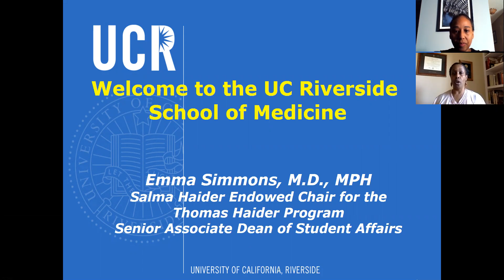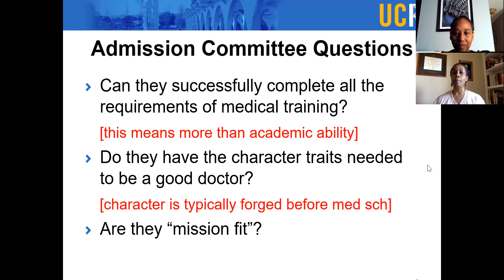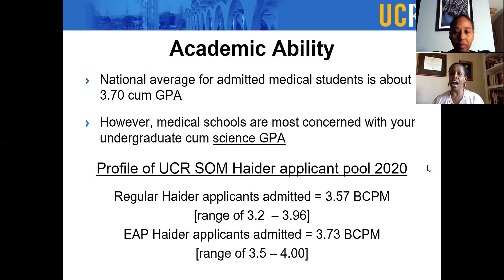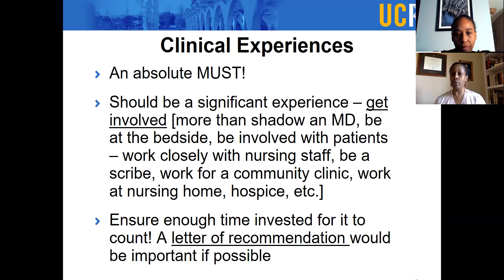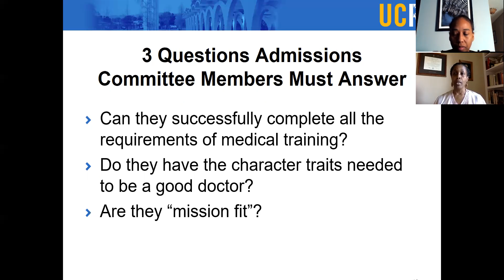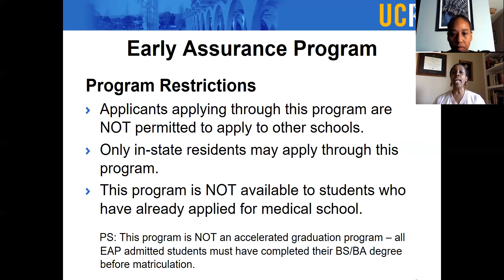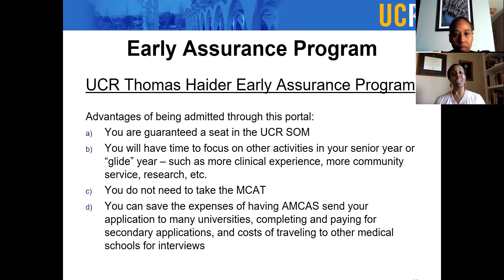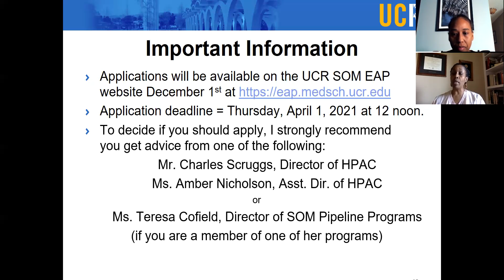UCR School of Medicine Early Assurance Program Info Session 20-21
This workshop is intended for students who are interested in applying to the UCR School of Medicine Early Assurance Program (EAP). This event will cover SOM's "mission-fit" philosophy, pre-requisite course requirements, as well as other important information needed when considering this program.

4:42 - Pre Requisites in Semester Hours
The following are the same Pre-Requisites but in Quarter Hours

Math – two quarter of Calculus and one quarter statistics
General Chemistry – three quarters
General Biology – three quarters
Organic Chemistry – three quarters
Physics – three quarters
BioChemistry – one quarter